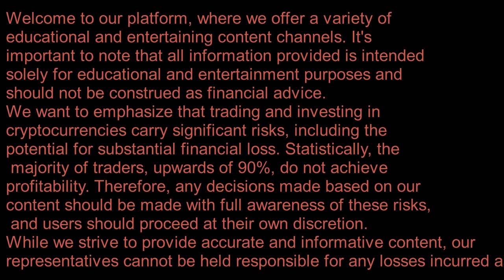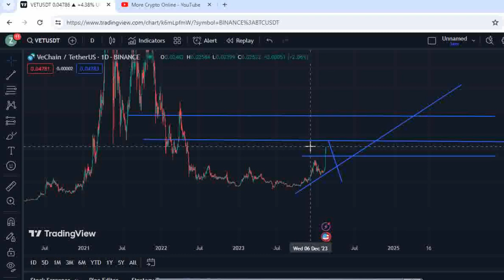VeChain VET Price News Today Technical Analysis Update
Hi viewers.